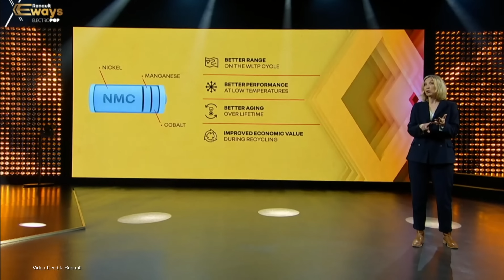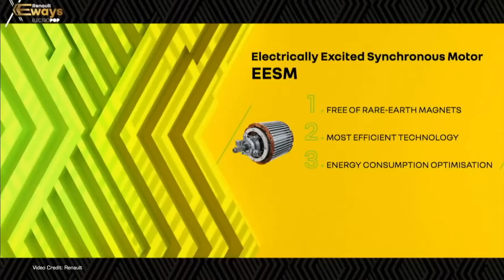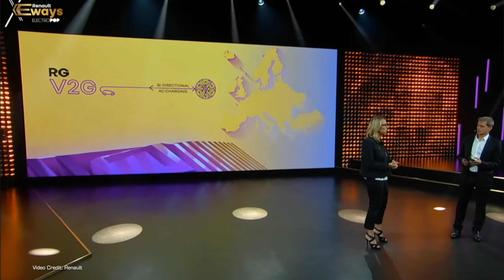Renault Goes Retro With Its Electropop EVent!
The same day as Volvo held a massive online event dedicated to its all-electric future Renault also held a similar event focusing on its goal of becoming a (primarily) all-electric company by 2030.

Here's everything we learned!

00:00 - Introduction
00:34 - What we’re covering today
01:04 - Commitments from Renault’s CEO
01:25 - Job creation
02:18 - Renault’s battery plans
04:29 - Powertrains
05:08 - Power electronics
06:33 - New electric models
08:40 - V2G

Presenter: Nikki Gordon-Bloomfield
Script: Nikki Gordon-Bloomfield
Produced: Transport Evolved
Teeshirt: Transport Evolved